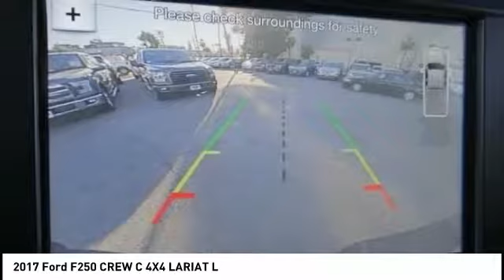2017 Ford F250 CREW C 4X4 North Hollywood,Los Angeles,San Fernando Valley,Glendale,Burbank B25927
2017 Ford F250 CREW C 4X4 LARIAT L

5500 Lankershim Blvd.

SUNRISE FORD NORTH HOLLYWOOD, PROUDLY SERVING NORTH HOLLYWOOD, LOS ANGELES, SAN FERNANDO VALLEY, GLENDALE, BURBANK, AND SURROUNDING CALIFORNIA LOCATIONS THIS SILVER 2017 Ford IS EQUIPPED WITH A 8 Cylinder Engine, AUTOMATIC TRANSMISSION, AND RECEIVES AN ESTIMATED . NORTH HOLLYWOOD CALIFORNIA 91601. 4WD. Silver 2017 Ford F-250SD Lariat 4WD TorqShift 6-Speed Automatic Power Stroke 6.7L V8 DI 32V OHV Turbodiesel Odometer is 11052 miles below market average! Awards: * 2017 KBB.com Brand Image Awards * 2017 KBB.com 10 Most Awarded Brands We offer a huge selection of new and used cars, top notch customer service and affordable prices. With so much to offer it's no wonder so many Southern California residents have relied on Sunrise Ford North Hollywood for years. Reviews: * Power Stroke turbodiesel V8 generates immense power and torque; stronger frame and suspension enable increased payload and tow ratings; aluminum body reduces overall weight and improves efficiency; spacious new cabs offer many convenience and technology options. Source: Edmunds